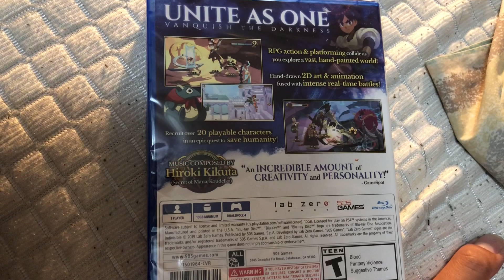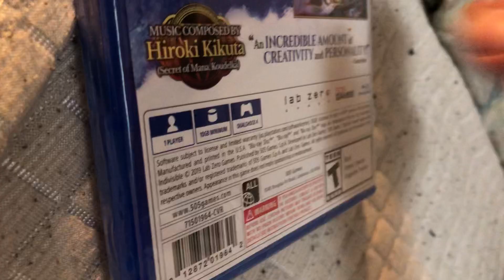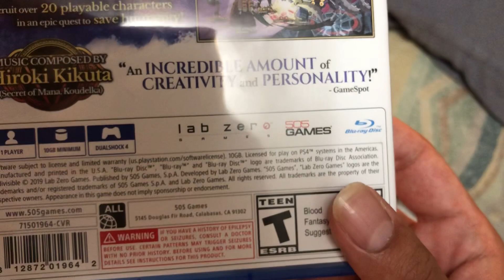Indivisible Action RPG unboxing